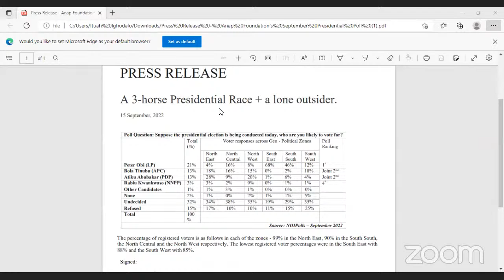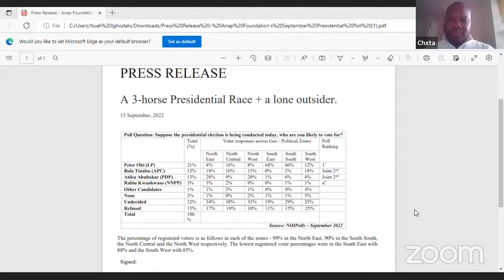Assessing A Divided Country-Cheta Nwanze Partner, SBM Intelligence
Cheta Nwanze Partner, SBM Intelligence speaking on Assessing A Divided Country at Africa Leadership Group / Nigeria Leadership Series Platform